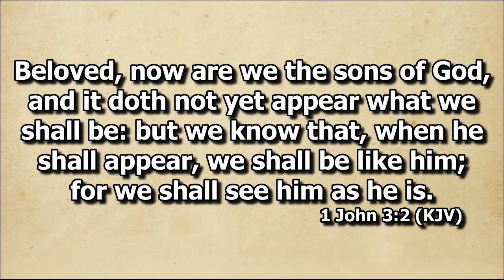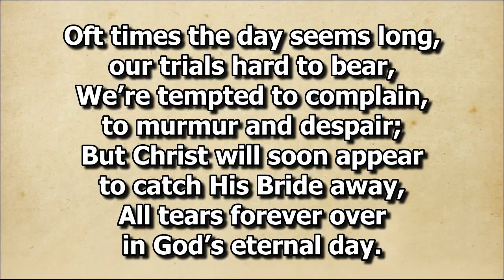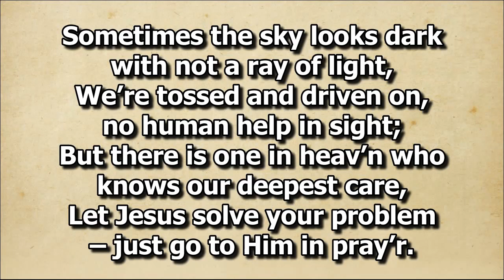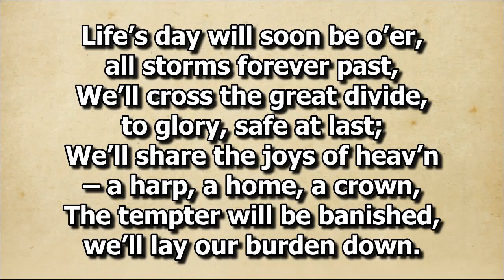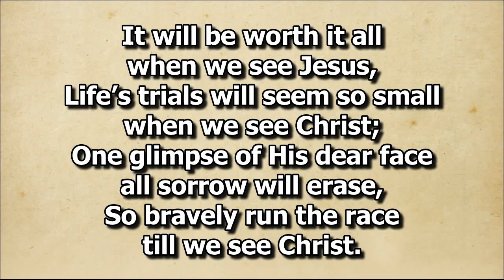When We See Christ